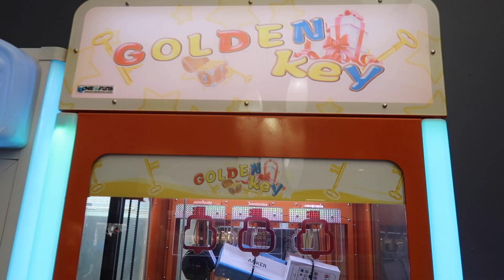UFC FIGHTER FINDS OUT HE LOST AN INCH IN HEIGHT!! | gabe's vlog #01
Stand-up comedian Gabriel Killian hangs out with MMA fighter friends Leon Shahbazyan & Edmen Shahbazyan. Edmen is currently ranked 9th in the UFC's middleweight division.